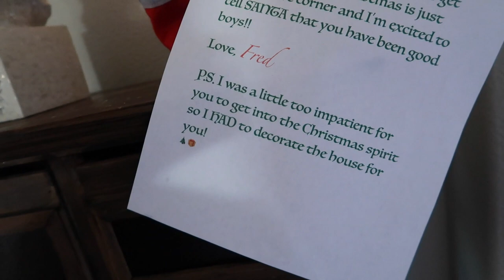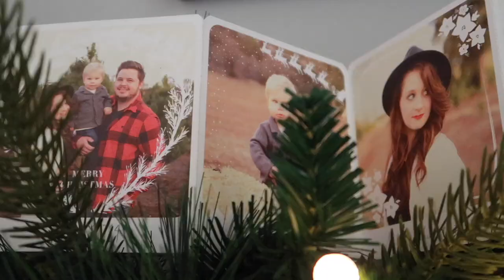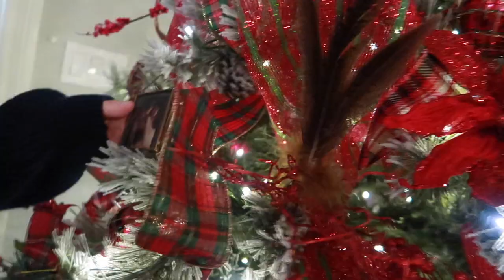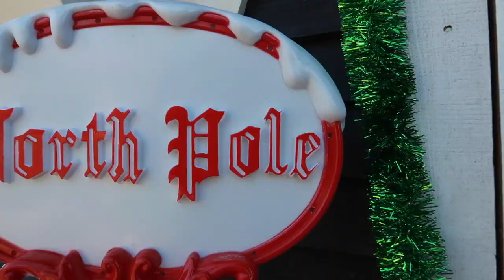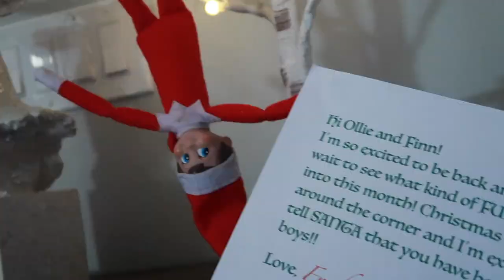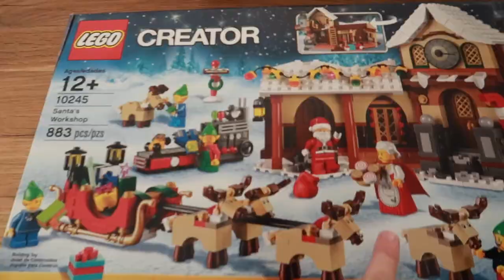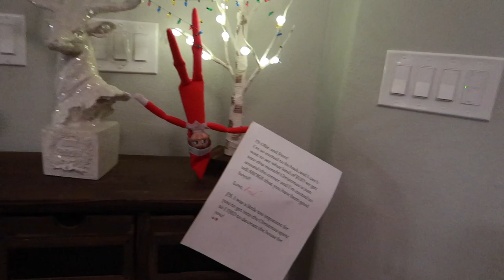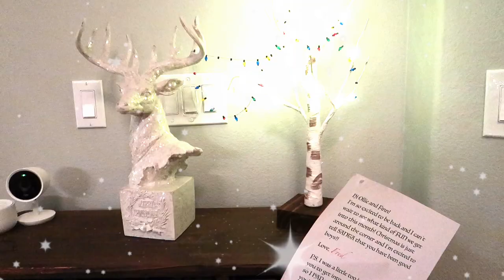A CHRISTMAS BREAK IN! 💥🎄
We arrived home to find a very big surprise waiting for us when we pushed open our front door!